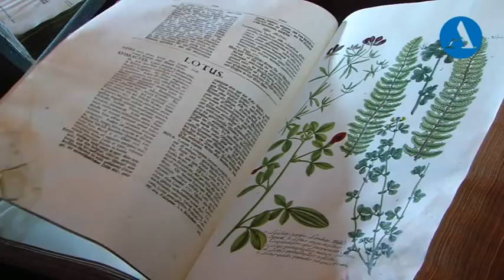Strategie AV ČR pro 21. století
Informace o strategii AV ČR